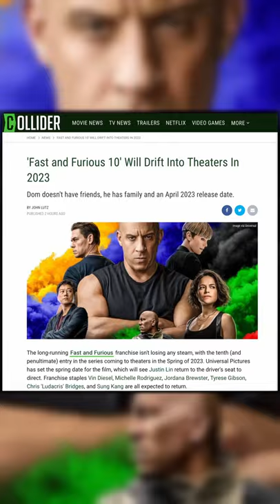Fast and Furious 10 Will Drift Into Theaters in 2023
The long-running Fast and Furious franchise isn't losing any steam, with the tenth (and penultimate) entry in the series coming to theaters in the Spring of 2023. Universal Pictures has set the spring date for the film, which will see Justin Lin return to the driver's seat to direct. Franchise staples Vin Diesel, Michelle Rodriguez, Jordana Brewster, Tyrese Gibson, Chris 'Ludacris' Bridges, and Sung Kang are all expected to return.

Diesel revealed to Entertainment Weekly that filming for Fast and Furious 10 will begin in January 2022.